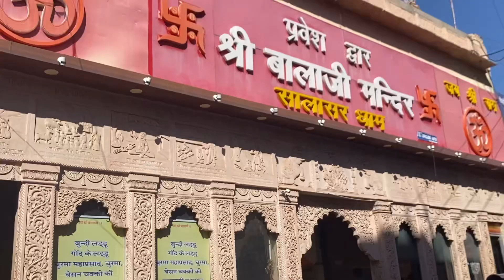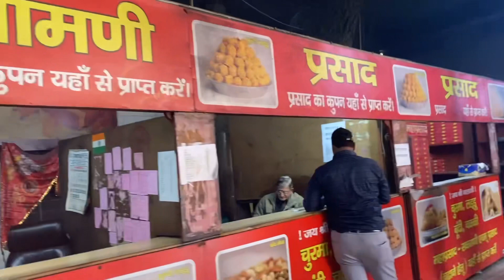We going to shri salasar bala ji 🙏🏻🙏🏻